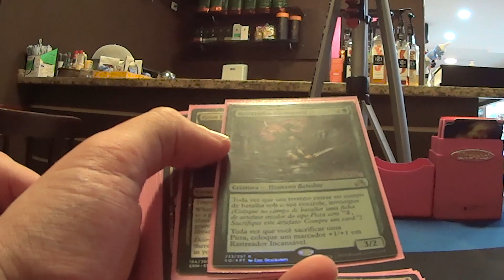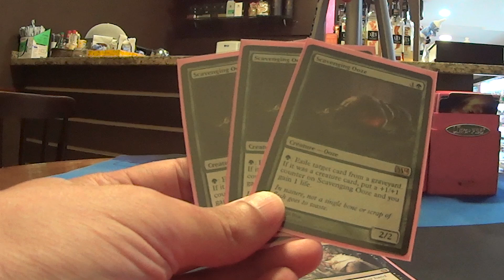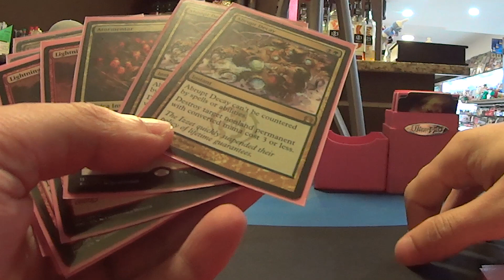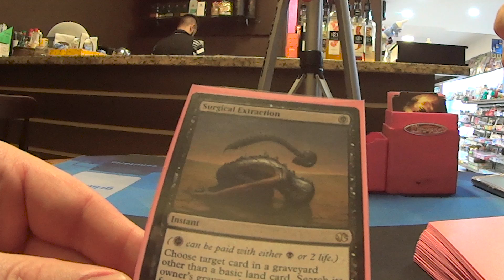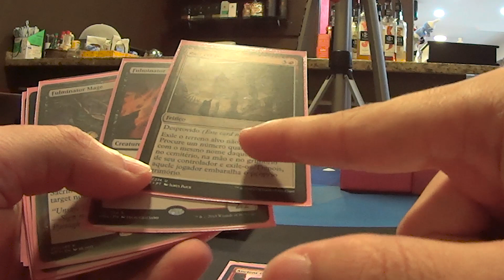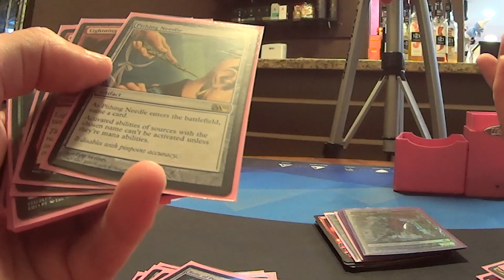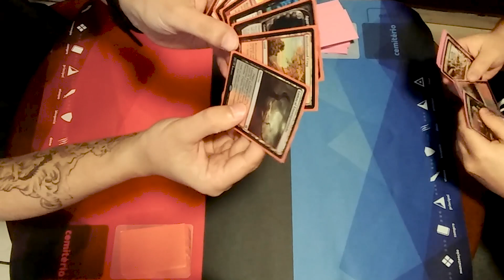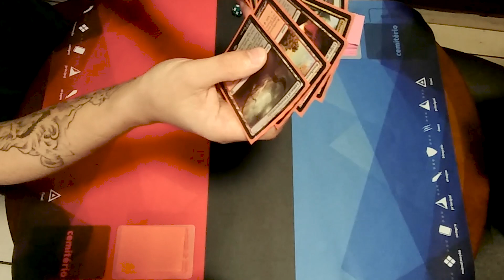Deck Tech Jund Modern para o Grand Prix São Paulo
Aprendendo a Pilotar o Jund Modern para o Main Event do Grand Prix São Paulo 2019, primeira edição, no Magic Fest!

Conseguimos bater essa marca de mais de 1.000 inscritos no canal e para celebrar vamos recompensar quem continuar ajudando nosso canal!

e 1 para quem seguir nosso canal, curtir a página no Facebook e compartilhar nossa postagem no modo público.

Concorre quem cumprir os pré requisitos até 10 de abril de 2019.

O sorteio sai no canal no dia 11 de abril de 2019 e o ganhar for para o Magic Fest / GP São Paulo, já recebe o prêmio por lá!

Participe e compartilhe!